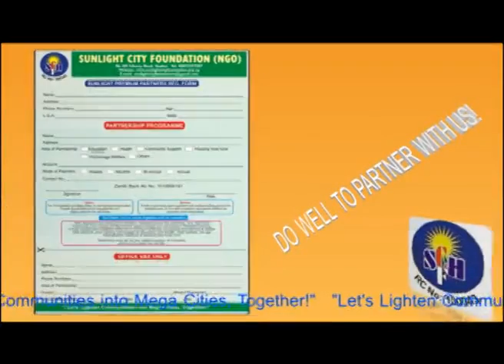SUNLIGHT CITY FOUNDATION OPEN PLATFORM FOR PEOPLE WHO WANT TO PARTNER WITH HER!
Sunlight City Foundation open floor for every individual and genuine people who wish to partner with her hand in hand so as to lighten the communities into mega cities as a team. in line with the above, every individuals who wishes to partner with Sunlight city foundation should please contact the below Phone number.